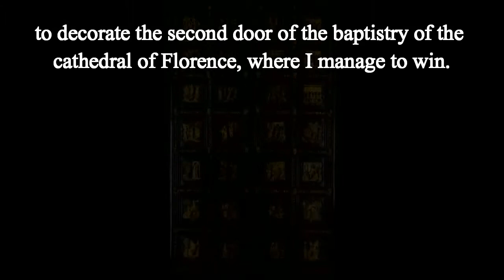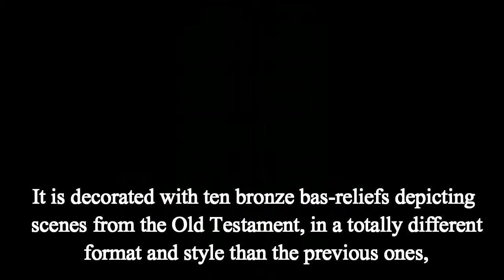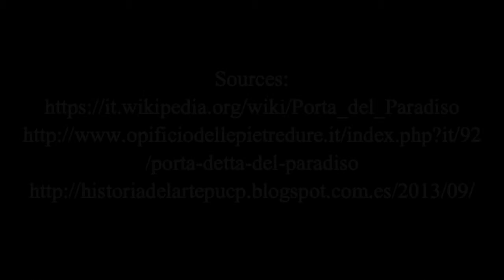History of art - Lorenzo Ghiberti and the "Gates of Paradise."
Teacher: Cardozo Polania Luis Rodrigo
History of art.
Group: 20136

Students:
Lizeth Camila Quijano Riaño
Pedro Antonio Robles Cifuentes

University:
CUN | Corporación Unificada Nacional